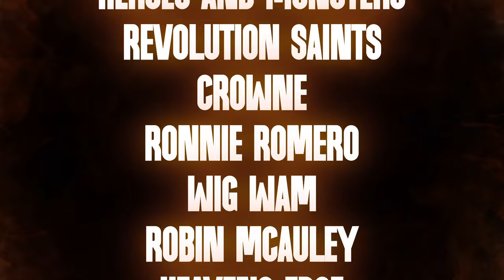Frontiers Music - Let's Rock into 2024!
In 2023, we took on challenges with determination and embraced the excitement that came with it.
And with your solid support, we accomplished so much:

275.86M total streams
50.1M total video views
+38.1K YouTube followers gained
First Billboard #1 though with Night Ranger’s “40 Years and a Night (with the CYO)” (#1 on the Contemporary Classical Chart)
300k CD and Vinyl units sold worldwide

A special message from Serafino Perugino:
As we look towards Frontiers' 28th anniversary in 2024, we are filled with a renewed sense of determination.
The incredible journey we have embarked has only fuelled our passion and drive. We are not slowing down, but rather charging forward with unbreakable enthusiasm.
Hold onto your seats, because we have some truly remarkable and exciting developments to share with you. Brace yourself for the unveiling of ground-breaking plans, because at Frontiers Music, we are shaping an even more dynamic and promising future.
Join us on this exhilarating journey as we continue to shape and inspire the Rock & Metal world.